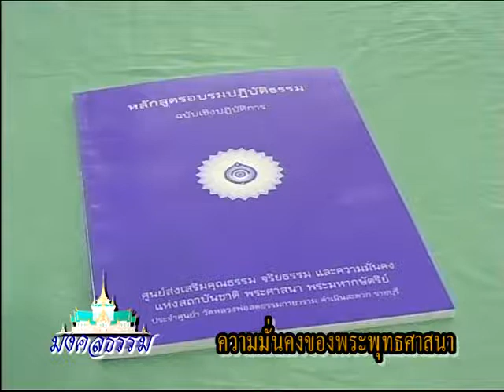ความมั่นคงของพระพุทธศาสนา 2/2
บรรยาย โดย พระราชญาณวิสิฐ (หลวงป๋า) เจ้าอาวาส วัดหลวงพ่อสดธรรมกายาราม